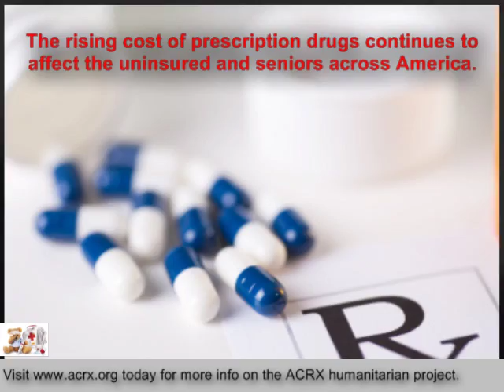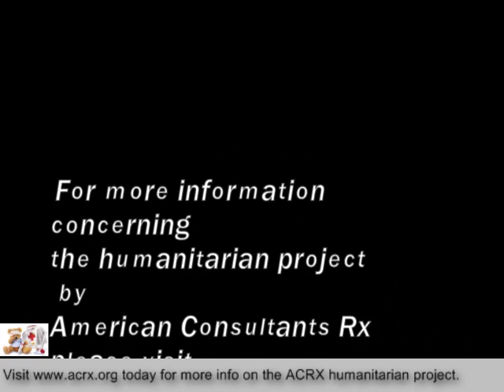Edgewater Assisted Living Receive Tribute & Free Medicine Coupons By Charles Myrick of ACRX